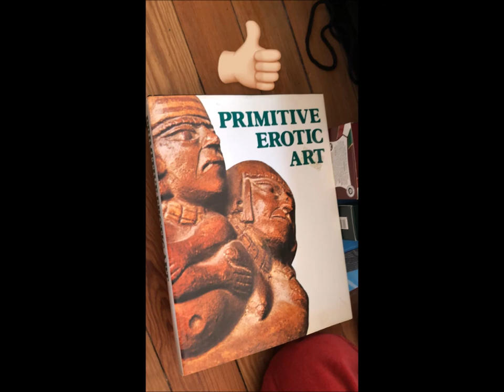Andy Mientus & Michael Arden's Christmas Eve & Day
Andy & Michael spending Christmas Eve & Day with friends at their new house. All videos are from Instagram Stories.